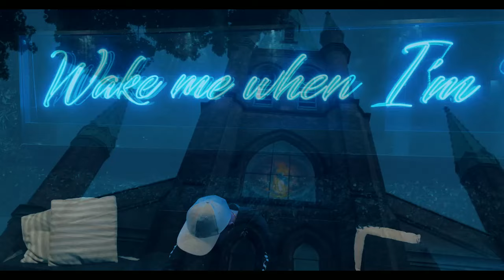VE5 - Enough Isn't Enough (Music Video)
Motivation, chill , hyped all the vibes in one song.
Took me a long time to release this one due to some issues, well ENJOY THE SONG.

Artist - VE5
Prod by - Chedda
Shot by - Kay J & Zoom
Edited by - VE5